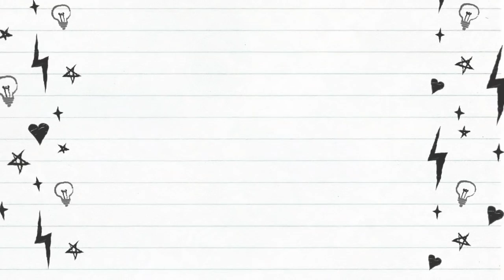รถครอบครัวมือสอง ดาวน์ 10,000 ก็ออกรถได้ กับ Honda CRV และ Suzuki Ertiga ที่กฤษฎากู๊ดคาร์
รถครอบครัวมือสอง ดาวน์แค่ 10,000 ก็ออกรถได้ กับ Suzuki Ertiga ราคาเร้าใจถูกยิ่งกว่าถูก อาชีพอะไรก็ออกได้ ไม่เชื่อก็ลองดู ถามกันเข้ามา จะตอบให้หมดทุกคำถาม

(00:38) Honda CRV 479,000 บาท
(06:05) Suzuki Ertiga 429,000 บาท

Line : @kitsadagoodcar